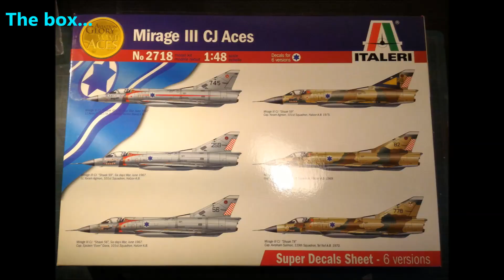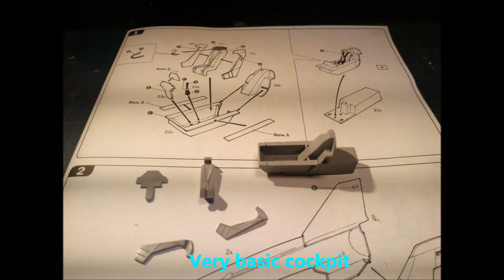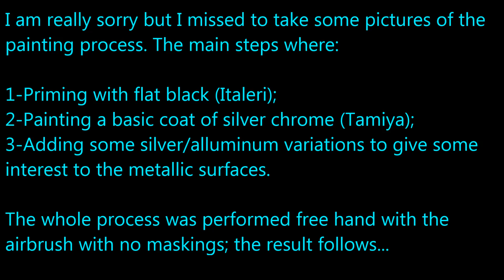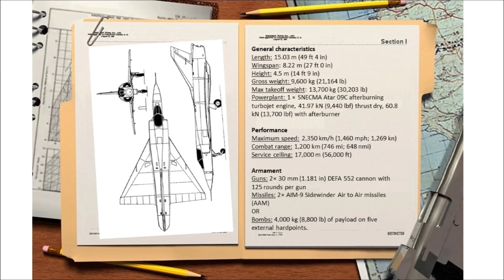Cress Model IDF IAF Series Mirage III CJ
This is the photo build video about the Italeri Mirage III CJ 1:48 scale.

This kit was a side build while working on the A-7 Corsair and F-105 Thunderchief.
It is a very old model (early 80') and features raised pannel lines and few to none details into the cockpit and gear bays.
Given I was much involved in other projects, this one was intended to be an "Out of the Box" build, but I had to detail a bit the spartan cockpit.
The major aim was to give it a good overall rendering thanks to a nice paint-job.

That's it, Israeli Air Force Mirage III CJ of the six day war era...

The music has been downloaded by youtube creator and it is for free use.